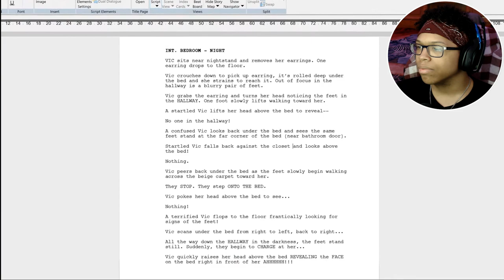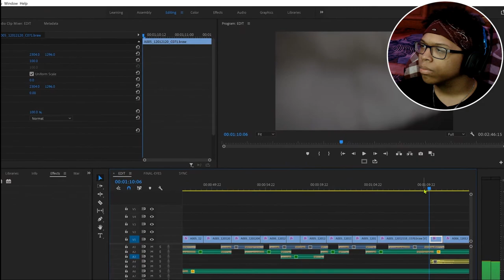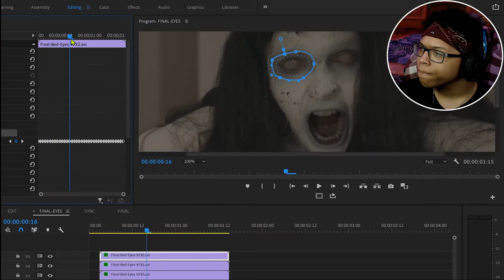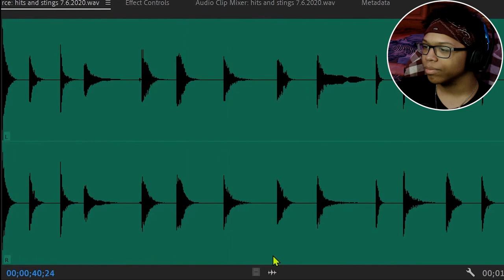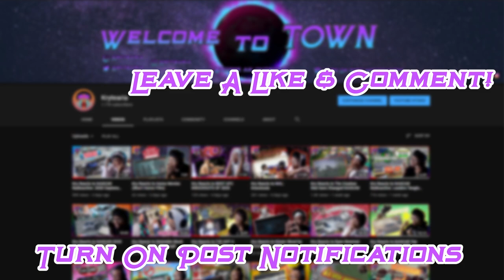Kry Reacts to Under The Bed by Social House Films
Ending the week with some fire reactions to some Social House Films Horror Shorts... Today's is "Under The Bed". I hope you enjoyed the reaction!

~Follow These Steps:
1.) LIKE
3.) SHARE THE VIDEO